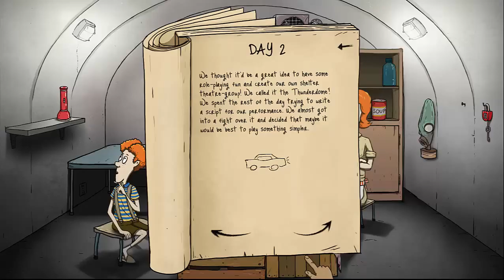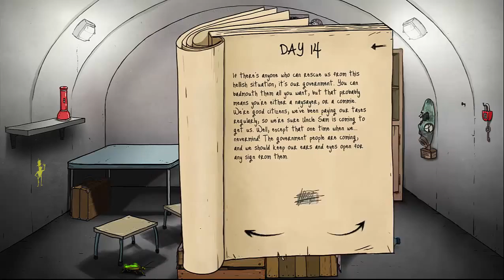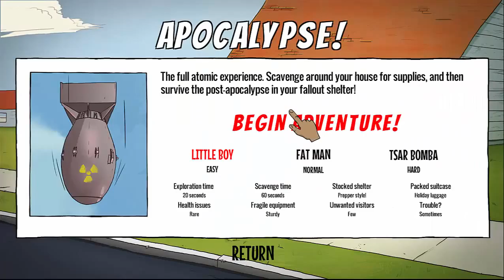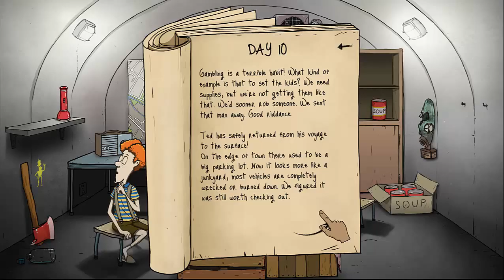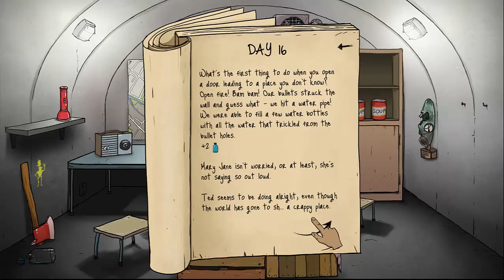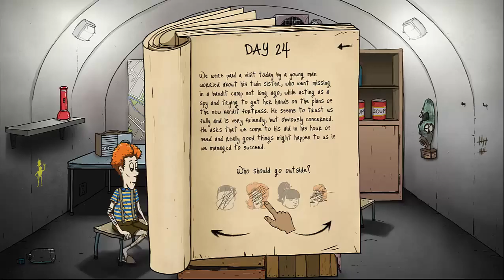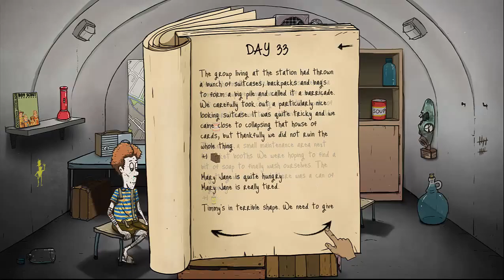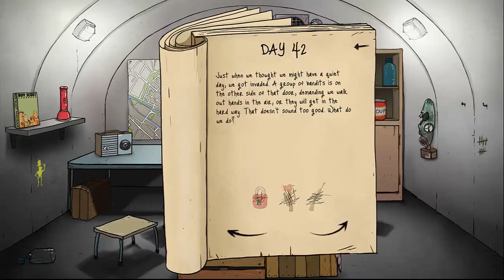I'm a FAT MAN! | 60 Seconds [1]